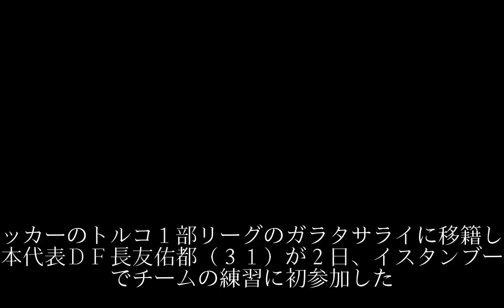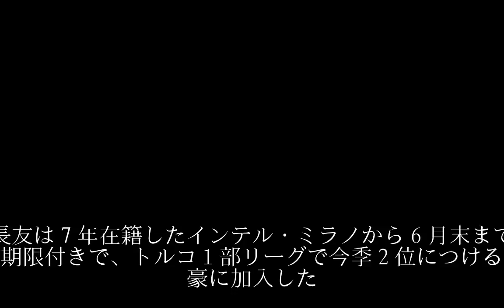長友 ガラタサライ練習に初参加「最高の雰囲気でした」